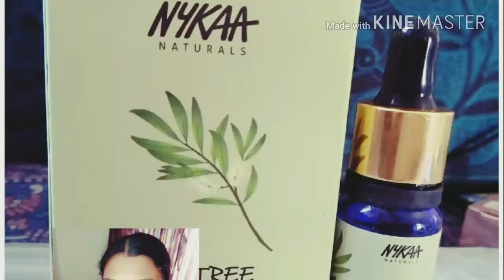Uses of tea tree essential oil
Thank you so much for watching my channel.. A warm welcome to all of you and a heart full welcome to all of my new viewrs to watch my father videos subscribe my channel and don't forget to click on the bell button so that you can see notification about my new videos.